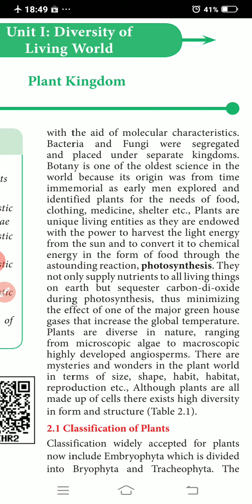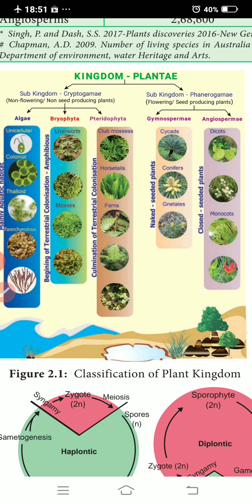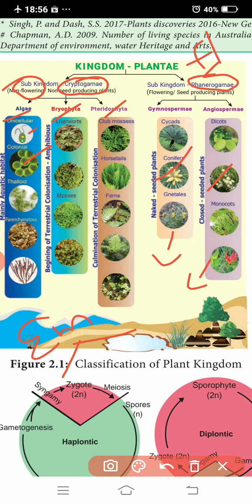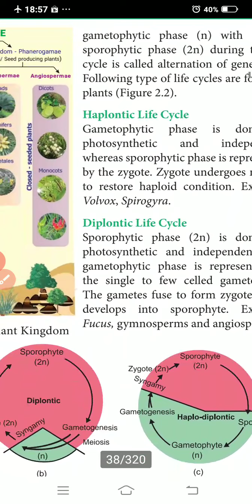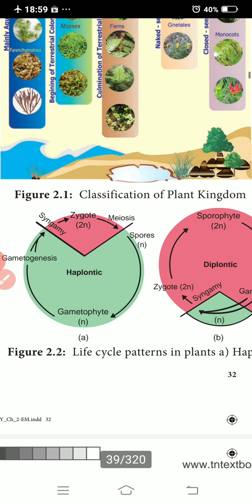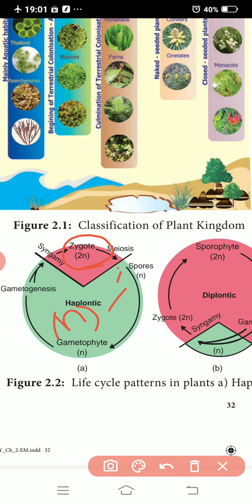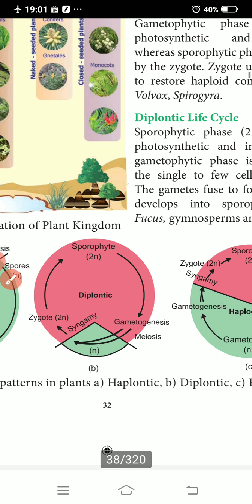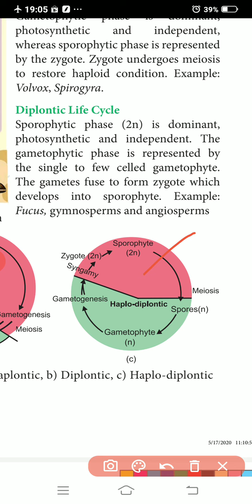Plant kingdom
XI Bio Botany
Chapter 2